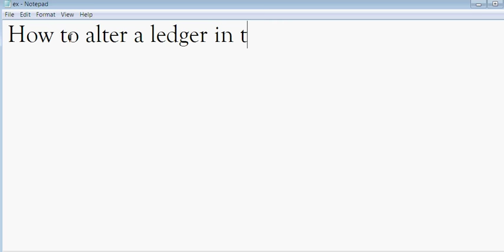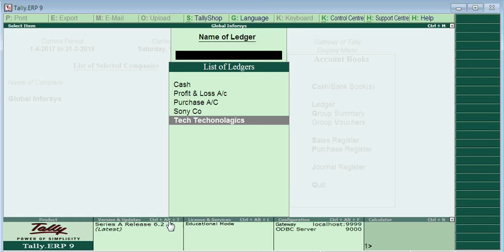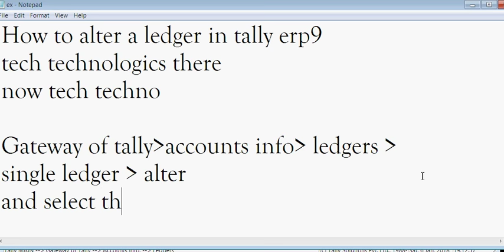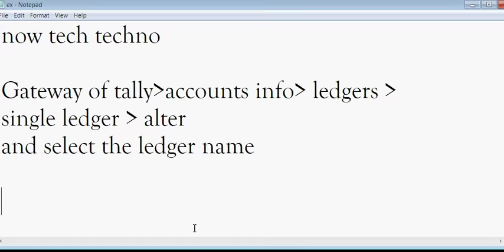How to alter a ledger in tally erp9